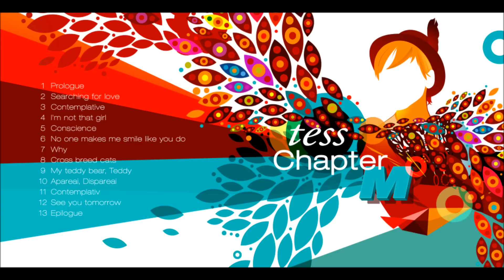Cross breed cats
from the album Chapter M
Produced by Norbert Kovacs. Co-produced by Tess. Arranged by Norbert Kovacs. Written and sung by Tess. Mircea Adrian Piper-acoustic & electric guitars; Petru Pitt Popa-piano & rhodes piano; Lehel Laszlo-bass; Norbert Kovacs-hamond organ; Imre Vizi-background vocals.